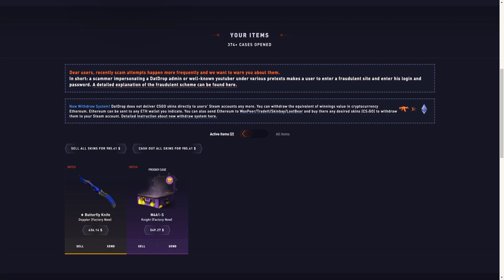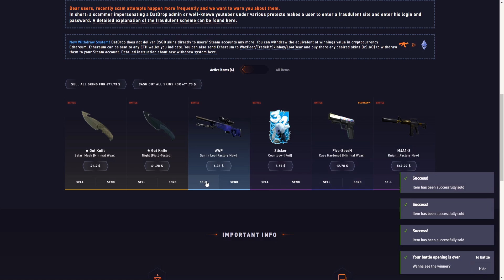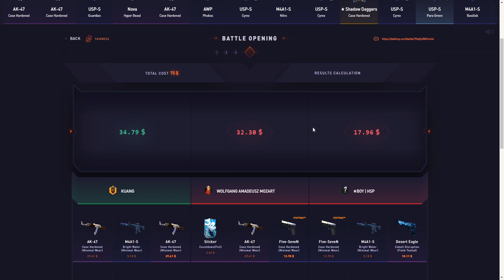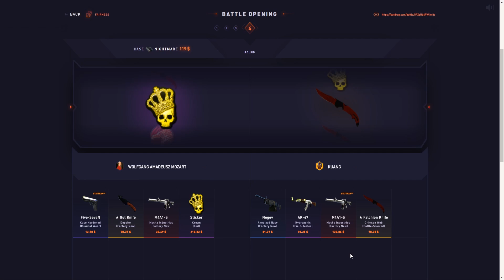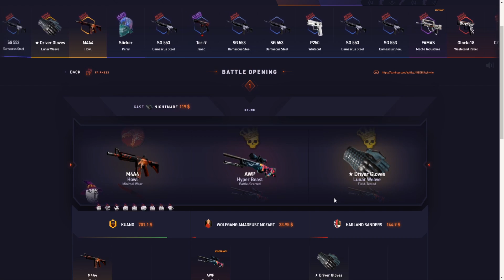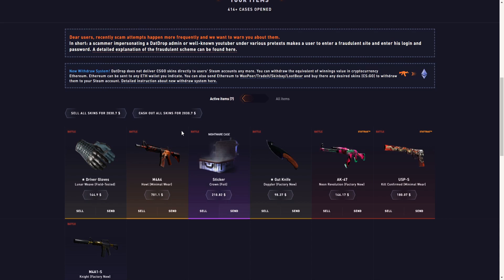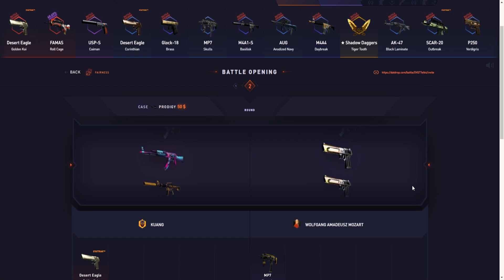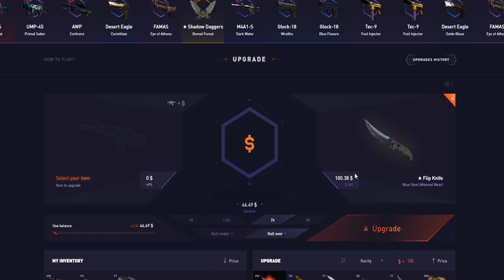$400 SELLBACK TO $2000 ON DATDROP!